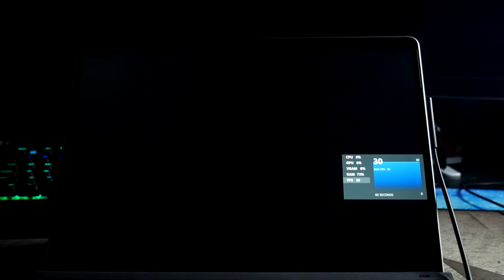Surface Pro 11 Gaming - Luigi's Mansion HD 2 (emulated)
self compiled ryujinx for arm64

Resolution: 720p
Settings: docked
FPS: 30

best performance mode on and plugged in

My Gear:

Surface Pro 11 X Plus 16gb

Surface Pro 9 i7 16gb

Surface Pro 9 i5 8gb

Surface Pro 8 i7 16gb

Type cover with slim pen 2

Surface Go 2 core m3
2018 Surface Go
Surface Go 1/2 Cobalt Type Cover

Surface Pro 7 i7 w/ type cover

2017 Surface pro Tumi sleeve

Thanks!

Josher